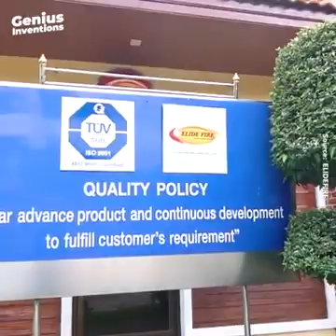New Ball invention to take off the fire